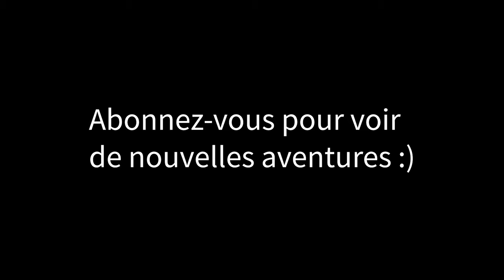Rando express printemps 2022 au mont Ham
Première rando du printemps 2022 au mont Ham. J'ai pu essayer mes nouvelles chaussures en condition réelle et mon nouveau purificateur d'eau avant le EBR

Trail runner Topo Terraventure 3
Purificateur d'eau Stéripen